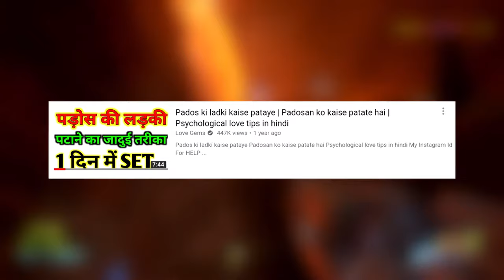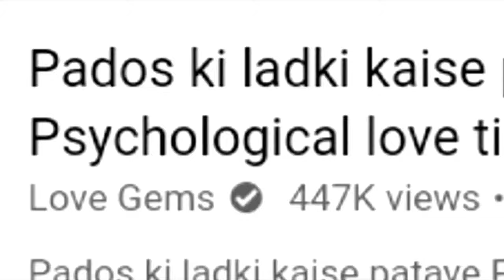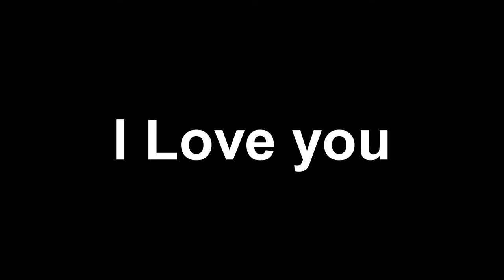HOW TO SEX with a girl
HOW TO SEX with a girl and impress her

This video create by » AAdi Is Your

About Aditya Dwivedi : I’m a 21 year old manchild living in Kanpur. For more information follow me on all social media platform. like Instagram and Twitter link ∆Upar∆ Diye hue hai